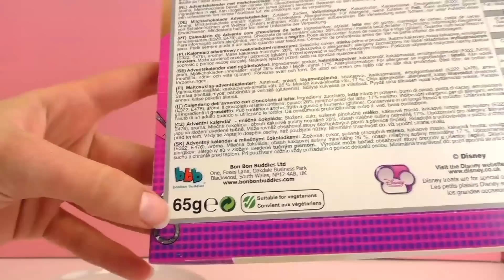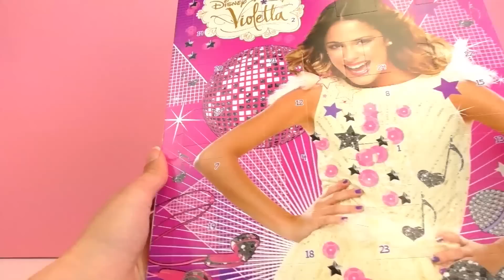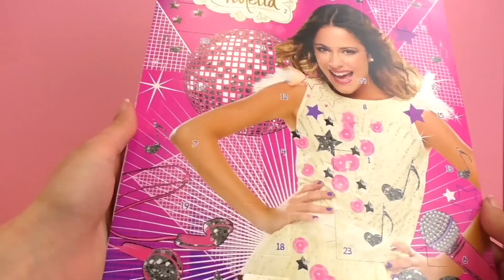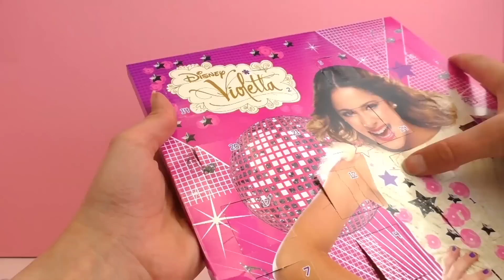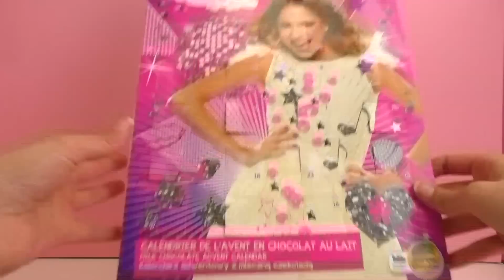Calendrier de l’Avent Violetta – Le calendrier de Violetta – Calendrier de l’Avent Disney